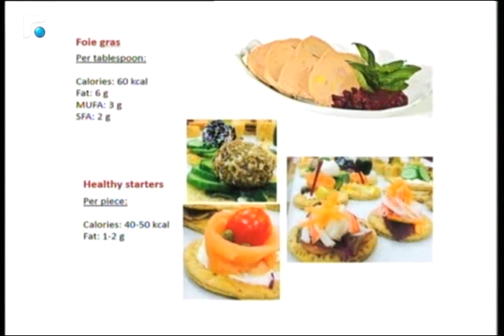عالم الصباح- فقرة "كارمن والأبراج" 22/12/2015